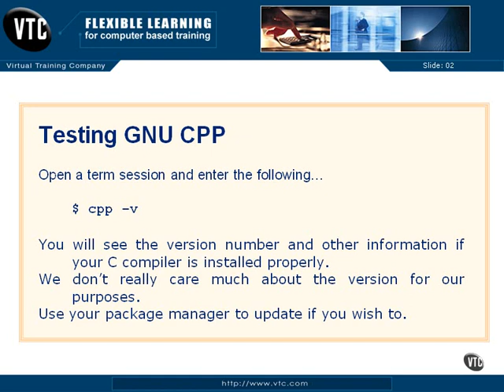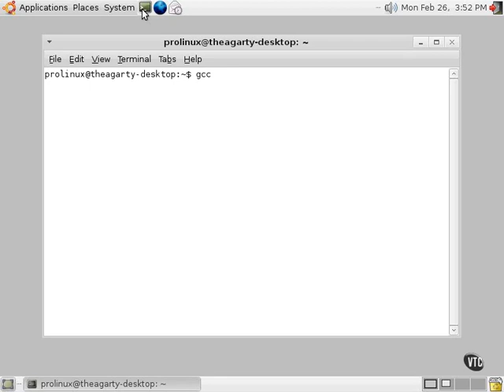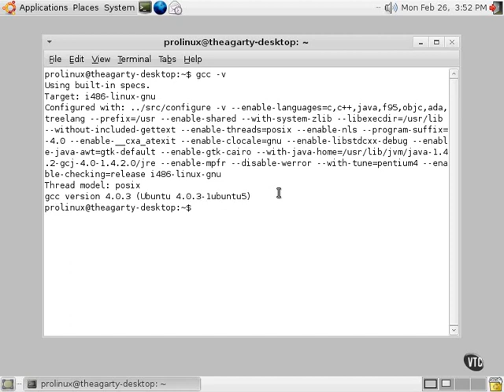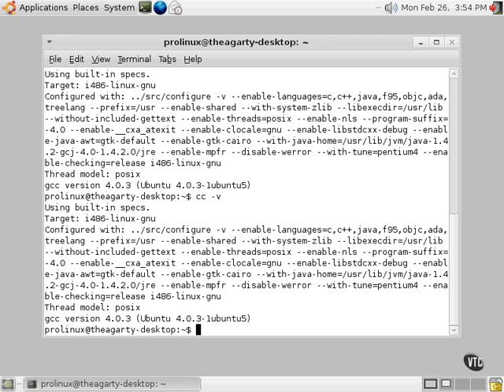C language beginner course 01.06.Testing GNU CPP